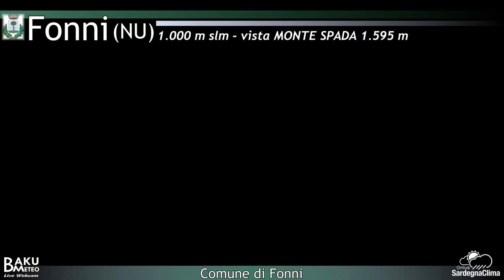2024-01-07 Fonni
Time-lapse video from webcam Fonni